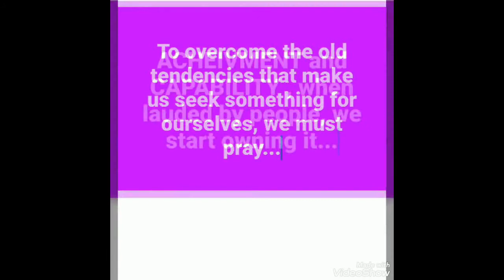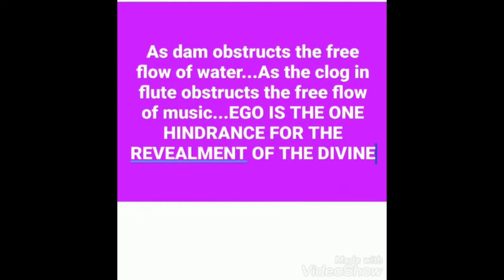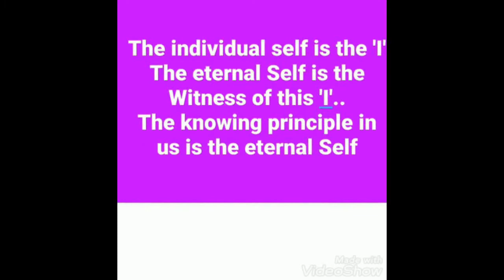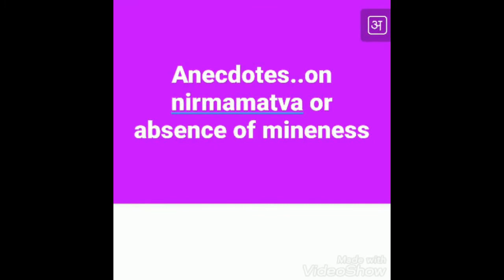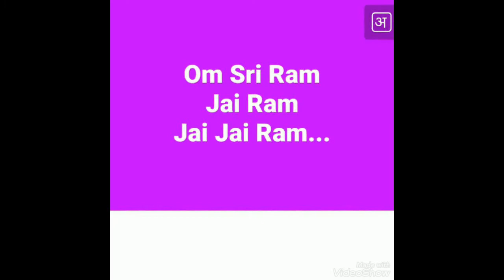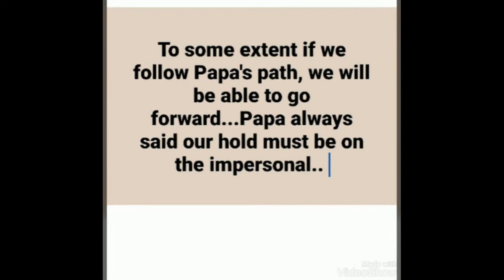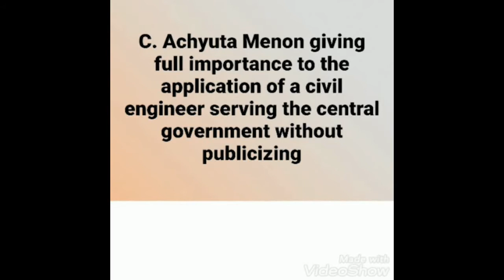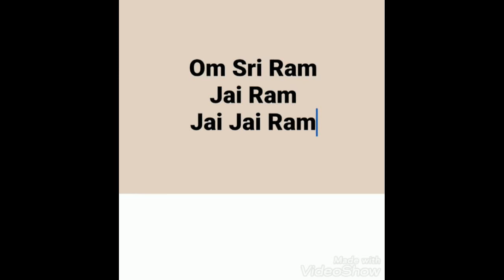Gist of 3rd & 4th June 2020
3 June 2020 - Dearest Devotee quality - absence of Ego and mineness--Just as dam stops the free flow of water and clog in the flute obstructs the music, EGO IS THE HINDRANCE FOR THE REVEALING OF THE DIVINE.

4 June 2020-- Dearest Devotee quality- not seeking glory in other words - absence of ego and mineness By Self Surrender born of complete absence of egotism, Divine Power and Glory are made manifest.